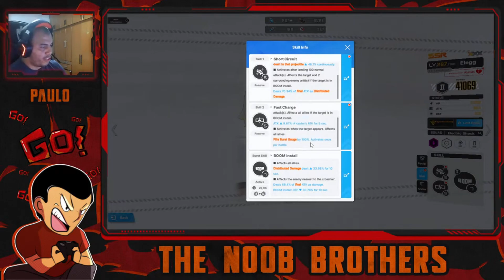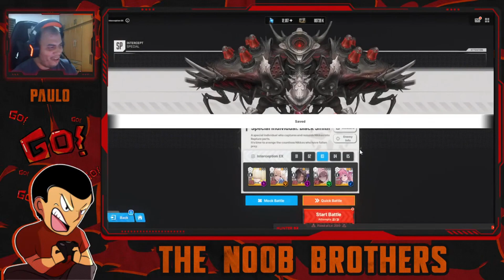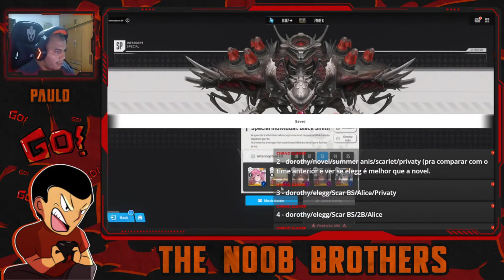TESTANDO ELEGG COM AS FORMAÇÕES DOS INSCRITOS! | GODDESS OF VICTORY: NIKKE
Durante a live de 23/02, durante os testes básicos da Elegg, os inscritos me recomendaram várias formações interessantes para por em prática para testar a personagem e ver como seria seu desempenho com certas Nikkes. Então, Blacksmith acabou sendo minha cobaia nesses experimentos! Confira!

UNION: NOOBBR
UNION ID: 35038
SERVER: GLOBAL